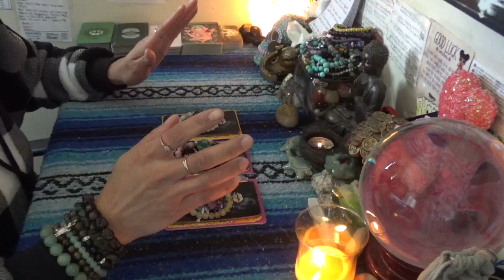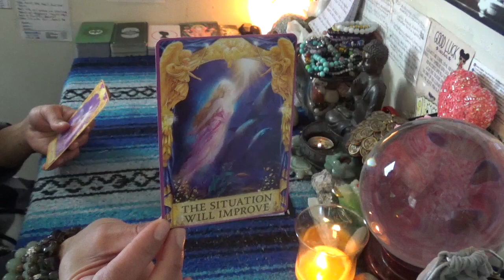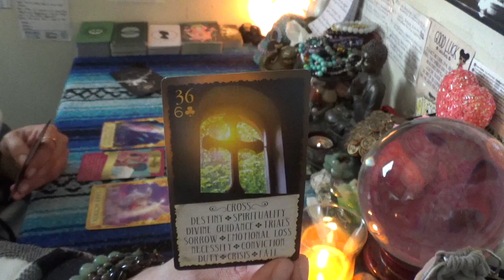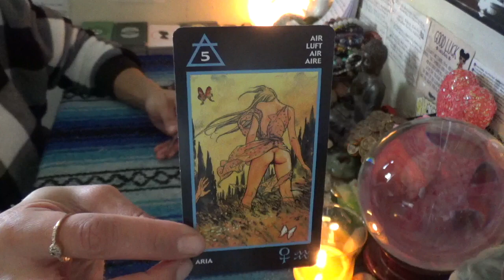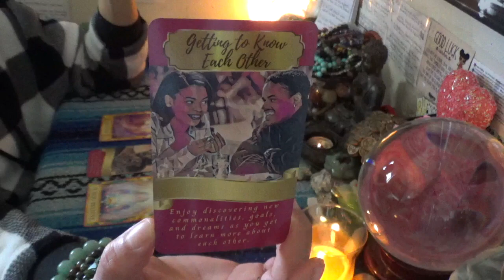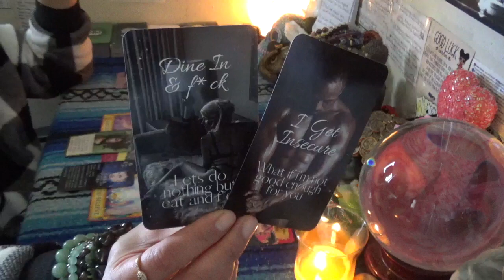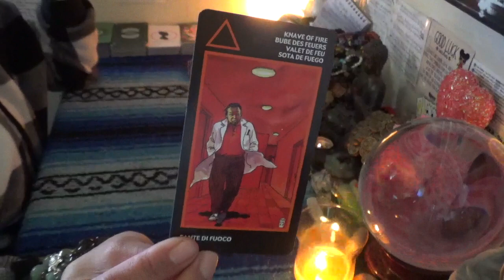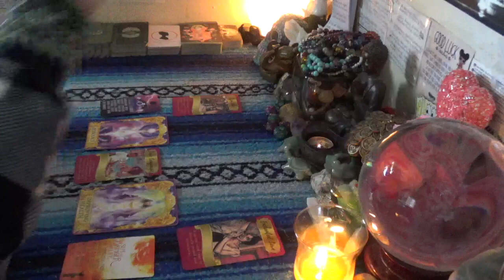🤭😍 WE'RE RELOADED SINGLE SINGLE'S 💝 LOVE READING (Pick a Card)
🤭😍 WE'RE RELOADED SINGLE SINGLE'S 💝 LOVE READING (Pick a Card) w/🦂ScorpionReddz Tarot
This pick-a-card reading is for my single single people who are over the past...healed... self-fulfilled and ready to get out in the dating field again!!! Pick a pile that resonates with you to see what kind of messages and exciting fun predictions about the future with me ScorpionReddz.

👀Pile Selection 4:02
💋Pile #1 7:37
💝Pile #2 53:12
❤️‍🔥Pile #3 1:36:27

-5 Card 1 Oracle  1 Question Quickie Read $25 15mins
-2 Question read is $75 1hr+